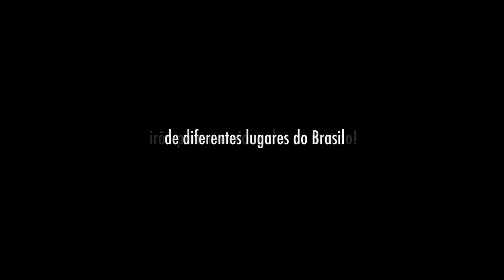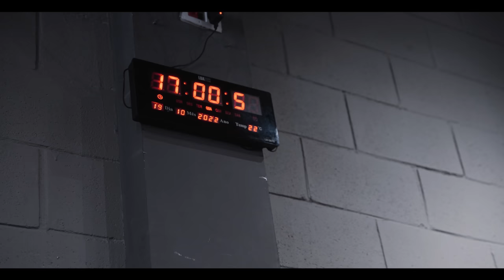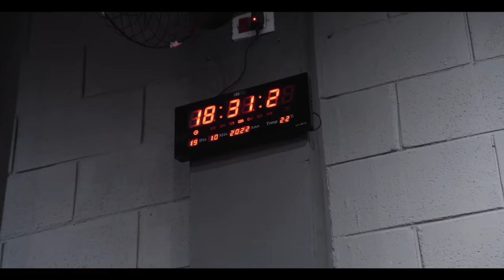O INÍCIO DA SAGA RUMO AO OLYMPIA! *faltam 53 dias*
Rafael Brandão, Felipe Moraes, Edvan Palmeira, Vinicius Mateus e Vitor Chaves são os 5 atletas que irão rumo ao tão sonhado Mr.Olympia.
A jornada já começou, mas vocês poderão acompanhar semanalmente a trajetória desses atletas rumo a Las Vegas.
Uma nova era se inicia, 5 brasileiros de diferentes lugares do Brasil, agora focados em trazer uma versão ainda mais renovada e melhor, não deixem de acompanhar essa saga que se inicia.
Deixe seu comentário de motivação para esses guerreiros!